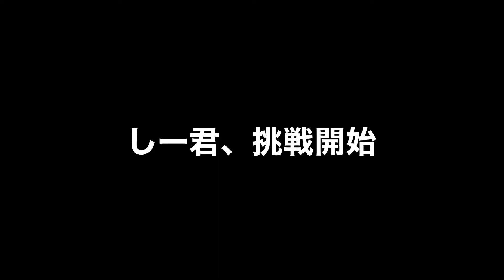危機察知能力を高める人間は必ず成功する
皆さん、お疲れ様
今回の動画個人的には面白かったですw
危機察知能力大事よ

☆ほぼ毎週木曜or日曜に動画投稿しているので

▼【大食い】筋トレ終わり腹ペコの俺ならぺヤングペタマックス余裕でしょ

上げる方法#ブラパイ